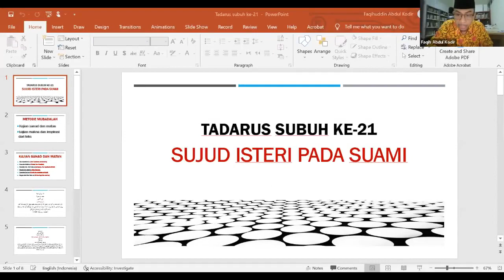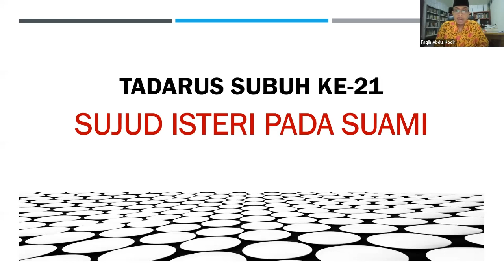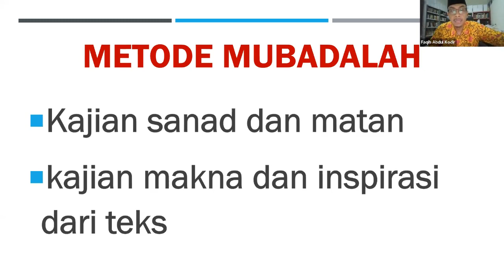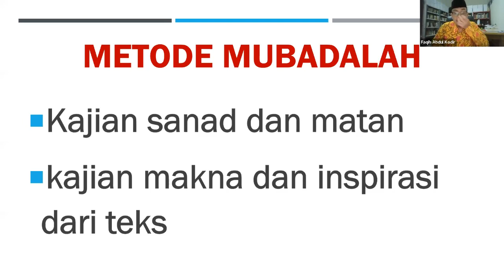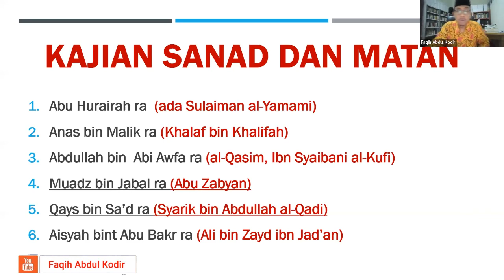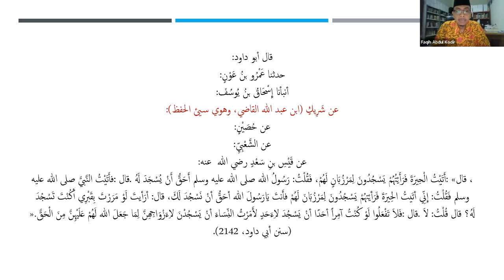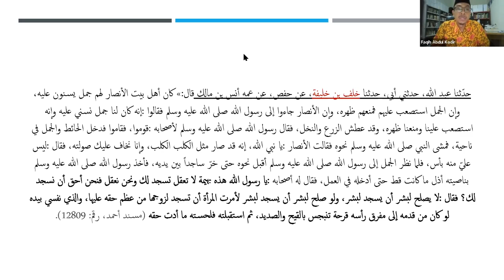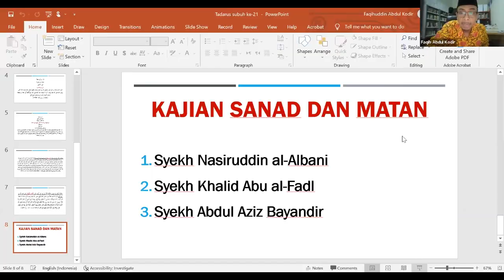Apa Makna hadits "Jika dibolehkan, perempuan harus sujud pada suaminya"